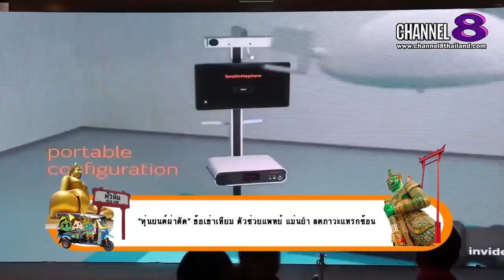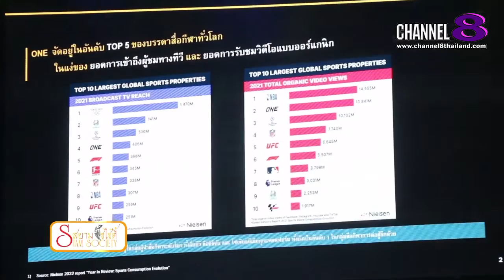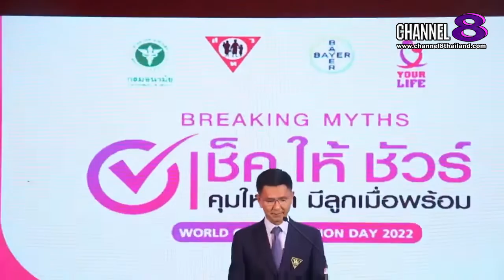Channel8Thailand :สยามโซไซตี้ 01-10-65